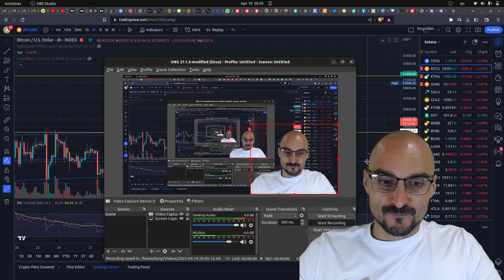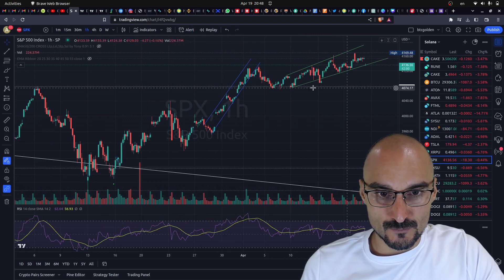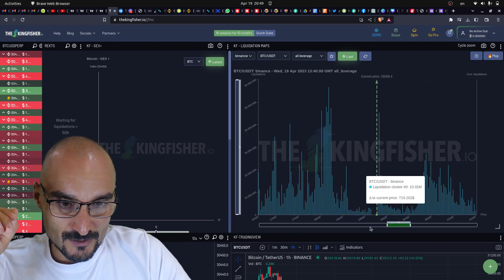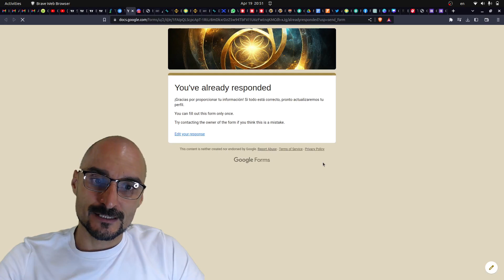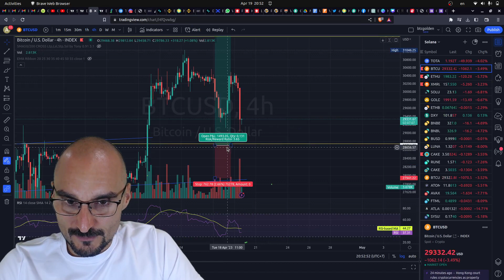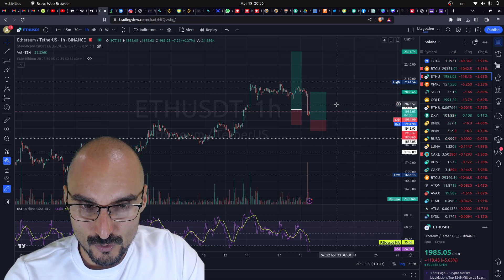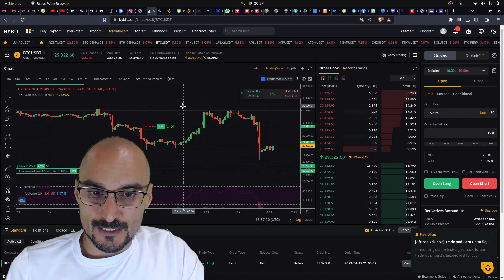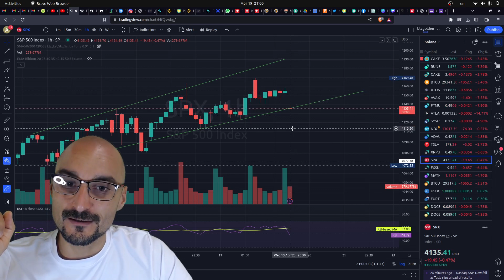Bitcoin: ¿Rebote o cataclismo? Análisis y predicciones del mercado"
Casas de cambio para tradear, comerciar, comprar cryptomonedas:
👉 $30,000 PREMIOS

👉 $5,000 PREMIOS

👉  $10000 PREMIOS

Plataforma de análisis técnico de nueva generación que utilizo (con heatmap)
TRADINGLITE.

TELEGRAM GROUP (cerrado)